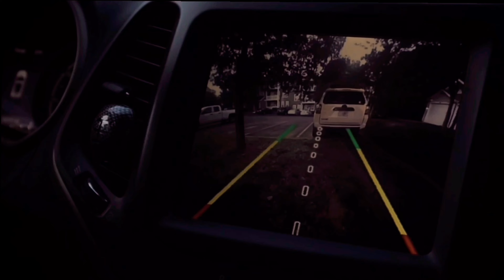TSWF EPISODE 31 : “Nunu Edition” @AtlantaAvenue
📍NY| MIA| ATL
CONTENT CREATOR

FOLLOW THE IG NOW @DJFROSTX

TALKING SH*T W/ FROST
BEHIND THE SCENE W/ DJFROST
INTERVIEWS
MUSIC VIDEOS & MORE
Let’s Work ❗️

$DJFROST5